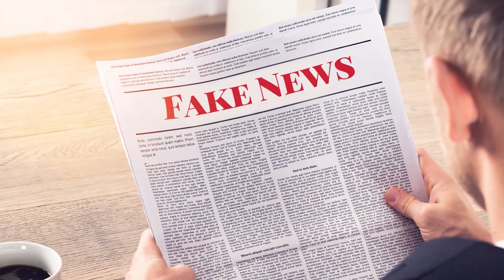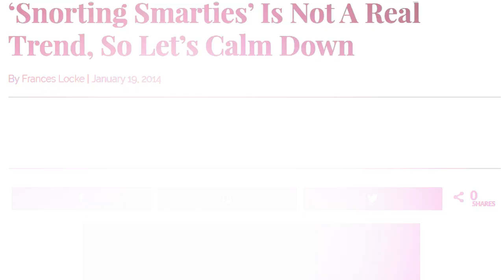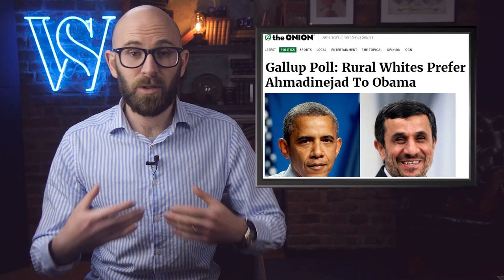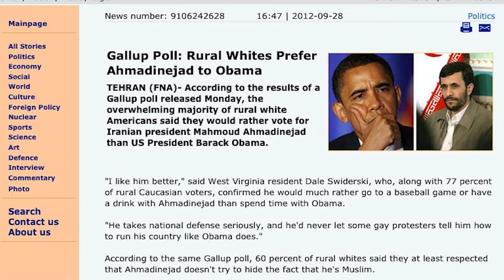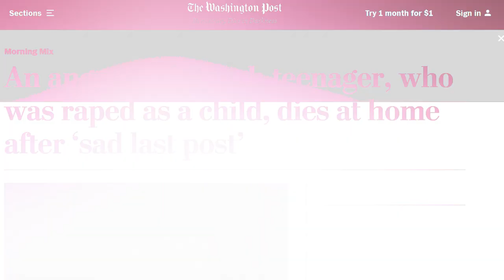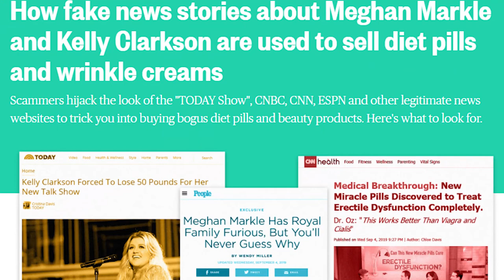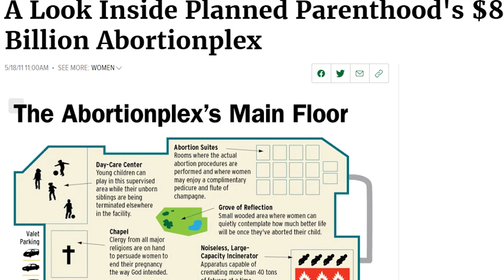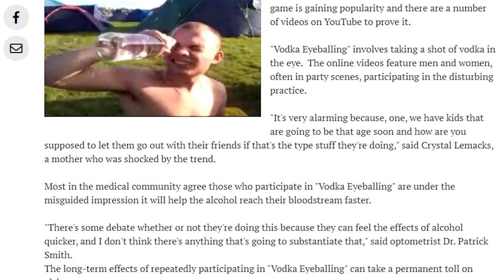Fake News Stories People Actually Fell For...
Coming up:

10. Kids Smoking Bed Bugs To “Get High”
9. Kids Snorting Crushed Smarties And Getting Nasal Maggots
8. China Daily Fell For An Onion Article About Kim Jong Un Being The Sexiest Man Alive
7. The Iranian Leader Being Preferred To Obama By Rural White Americans
6. For Some Reason Eminem Deals With A Lot Of Death Hoaxes
5. International Media Confuses A Girl Refusing To Eat And Drink With Legal Euthanasia
4. Scam Artists Make Fake Celebrity News Stories That Are Barely Disguised Product Ads
3. There Are People Who Believe In The Bowling Green Massacre (A Fictitious Incident)
2. A US Politician Fell For A Story About Planned Parenthood Making An “Abortionplex”
1. People Believed That Students Were Ingesting Alcohol By Means Of The Eyeball